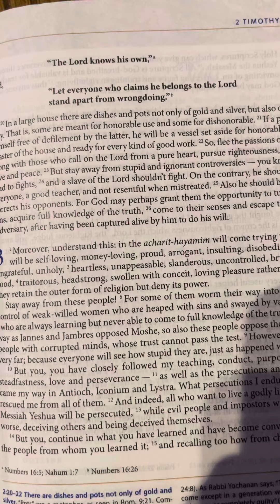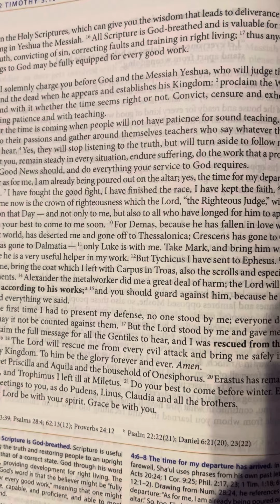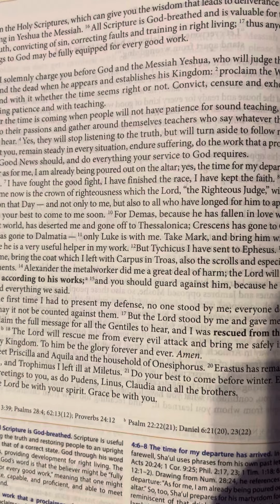2 Timothy 3 | New Covenant | Audio Bible | CJB | Complete Jewish Bible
Stay away from these people! 6 For some of them worm their way into homes and get control of weak-willed women who are heaped with sins and swayed by various impulses, 7 who are always learning but never able to come to full knowledge of the truth. 8 In the same way as Jannes and Jambres opposed Moshe, so also these people oppose the truth. They are people with corrupted minds, whose trust cannot pass the test. 9 However, they won’t get very far; because everyone will see how stupid they are, just as happened with those two.

10 But you, you have closely followed my teaching, conduct, purpose in life, trust, steadfastness, love and perseverance — 11 as well as the persecutions and sufferings that came my way in Antioch, Iconium and Lystra. What persecutions I endured! Yet the Lord rescued me from all of them. 12 And indeed, all who want to live a godly life united with the Messiah Yeshua will be persecuted, 13 while evil people and impostors will go from bad to worse, deceiving others and being deceived themselves.

14 But you, continue in what you have learned and have become convinced of, recalling the people from whom you learned it; 15 and recalling too how from childhood you have known the Holy Scriptures, which can give you the wisdom that leads to deliverance through trusting in Yeshua the Messiah. 16 All Scripture is God-breathed and is valuable for teaching the truth, convicting of sin, correcting faults and training in right living; 17 thus anyone who belongs to God may be fully equipped for every good work.